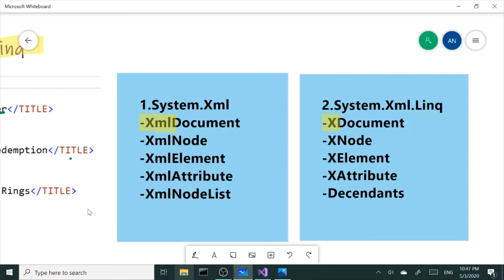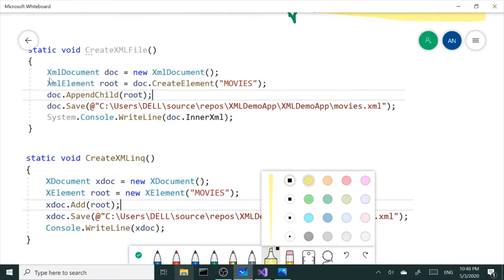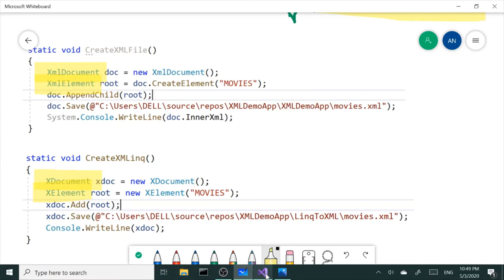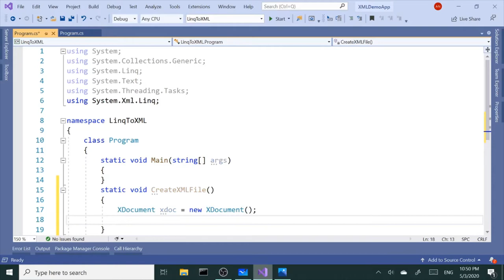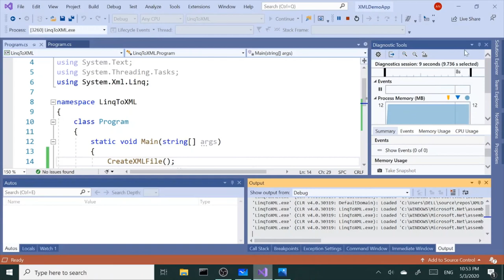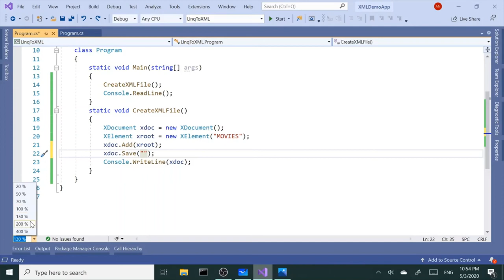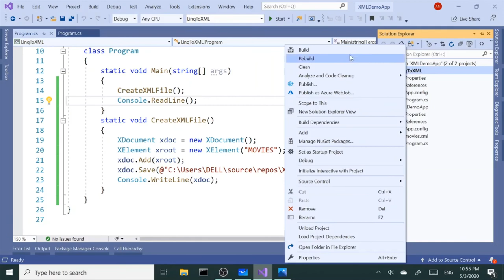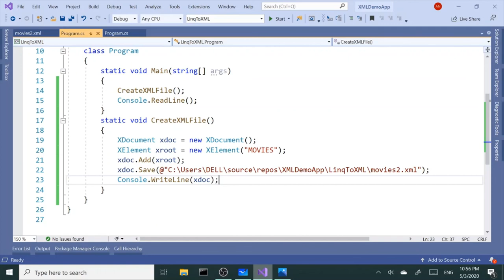C# Linq To XML-1.Create XML File -Pt 1 (1080P HQ)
This is the first part of a series covering Linq To XML using System.Xml.Linq namespace/library. It includes an overview of some of the syntax differences such as XmlDocument vs XDocument, XmlElement vs XElement etc and some similarities such Save method . As in our previous demo, we're using Console Application and .NET framework. LINQ stands for Language Integrated Query Language and is the newer way of working with XML files in C# programming language.